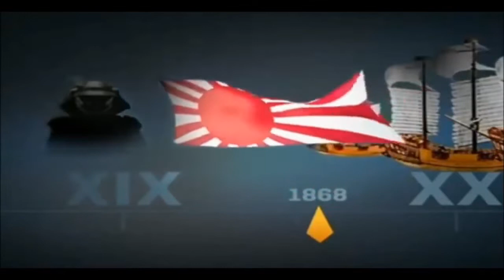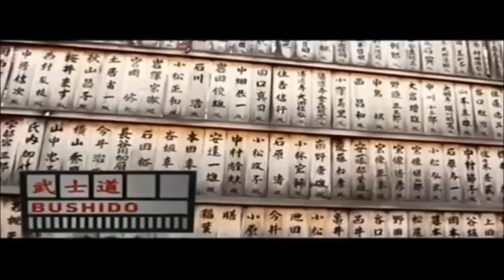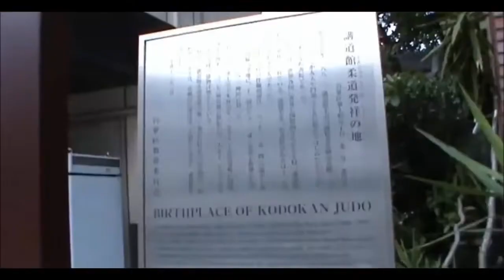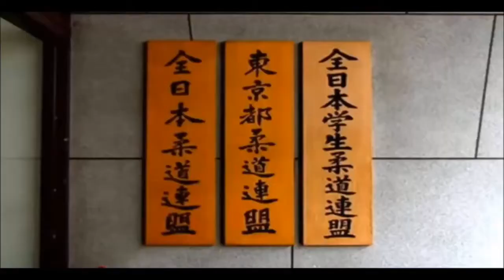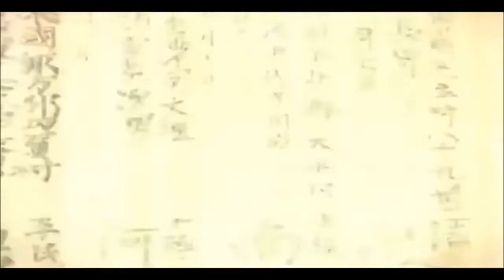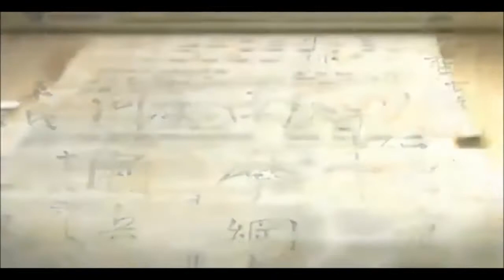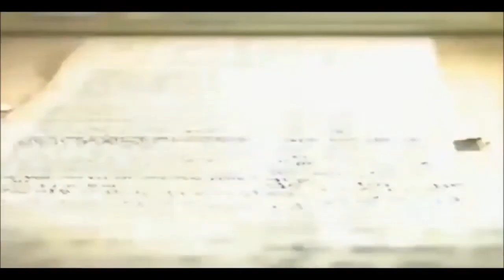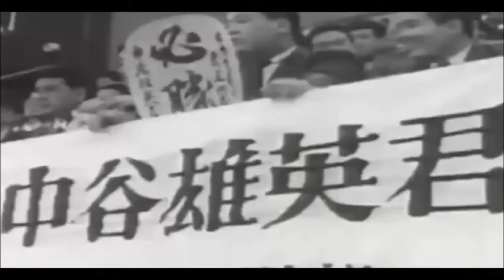Kodokan - O Caminho do Judô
Incrível documentários sobre a jornada do Judô e de seu criador Jigoro Kano para saber a origem e a filosofia do caminho suave assista, curta e comente esse vídeo.

História do Judô

O estilo Takenouchi-ryu fundado em 1532 é considerado a origem do estilo Ju-Jutsu japonês. O judô é derivado do Ju-Jutsu, uma arte que serve tanto para atacar quanto para defender usando nada mais que o seu próprio corpo.

Criação do Judô e o Instituto Kodokan

Durante anos, o jovem Jigoro Kano se dedicou a fazer um estudo completo sobre as antigas formas de autodefesa e, procurando encontrar explicações científicas aos golpes, baseadas em leis de dinâmica, ação e reação, selecionou e classificou as melhores técnicas dos vários sistemas de Ju-jutsu em um novo estilo chamado de Judô, ou "caminho suave" - Ju (suave) e Do (caminho ou via).
Em 1882, o mestre Kano fundou o Instituto Kodokan. O termo Kodokan se decompõe em ko (palestra, estudo, método), do (caminho ou via) e kan (Instituto). Assim, significa "um lugar para estudar o caminho", o que explica muito bem a intenção do fundador da arte. Além de tornar o ensino da arte marcial como um esporte, Jigoro Kano desenvolveu uma linha filosófica baseada no conceito ippon-shobu (luta pelo ponto perfeito) e um código moral. Assim, ele pretendeu que a prática do Judô fortalecesse o físico, a mente e o espírito de forma integrada.
Com seu trabalho, Jigoro Kano conseguiu criar uma modalidade que não se restringe a homens com vigor físico, se estendendo a mulheres, crianças e idosos, de qualquer altura e peso.

Código Moral

O mestre Jigoro Kano idealizou um código moral baseado em oito princípios básicos:
- Cortesia, para ser educado no trato com os outros;
- Coragem, para enfrentar as dificuldades com bravura;
- Honestidade, para ser verdadeiro em seus pensamentos e ações;
- Honra, para fazer o que é certo e se manter de acordo com seus princípios;
- Modéstia, para não agir e pensar de maneira egoísta;
- Respeito, para conviver harmoniosamente com os outros;
- Autocontrole, para estar no comando das suas emoções;
- Amizade, para ser um bom companheiro e amigo.

Esporte olímpico

Prosseguindo com a organização da Kodokan e buscando aprovar os regulamentos do Judô, Mestre Kano tornou-se o primeiro membro asiático do Comitê Olímpico Internacional em 1909 e trabalhou para a propagação do esporte no mundo todo. O Judô passou a fazer parte do programa olímpico oficialmente nos Jogos de Tóquio em 1964.

Jigoro Kano

Ao longo de sua vida, Jigoro Kano alcançou o doutorado em Judô, uma graduação equivalente ao 12º Dan, honraria concedida apenas ao criador do esporte. Ele trabalhou constantemente para garantir o desenvolvimento do atletismo e do esporte japonês de uma maneira em geral e, como resultado de seus esforços, muitas vezes é chamado de "Pai dos Esportes Japoneses”. Em 1935, ele foi premiado com o prêmio Asahi por sua excepcional contribuição para a organização do esporte no Japão durante sua vida.

A introdução do Judô no Brasil*

A imigração japonesa foi o fator mais importante para o surgimento do judô no Brasil. A influência exercida por lutadores profissionais representantes de diversas escolas de ju-jutsu japonês também contribuiu para o desenvolvimento do judô. O início do judô no Brasil ocorreu sem instituições organizadoras. Apenas na década de 1920 e início dos anos 1930 chegaram ao Brasil os imigrantes que conseguiram organizar as práticas do judô e kendô no país.
A chegada dos primeiros professores-lutadores também deixou o seu legado. Dentre os pioneiros se destacaram, Mitsuyo Maeda e Soishiro (Shinjiro) Satake, alunos de Jigoro Kano. Eisei Mitsuyo Maeda, também chamado Conde Koma, chegou ao Brasil em 14 de novembro de 1914, entrando no país por Porto Alegre. Junto com ele chegaram Satake, Laku, Okura e Shimisu. Em 18 de dezembro de 1915 a trupe de lutadores chegou a Manaus, mas antes disso rodou o Brasil em demonstrações e desafios. Conde Koma se radicou em Belém do Pará, em 1921, enquanto Satake ficou em Manaus, onde ministrava aulas no Bairro da Cachoeirinha ainda na década de 20. Maeda fundou sua primeira academia de judô no Brasil no Clube do Remo, bairro da cidade velha. A contribuição dos imigrantes japoneses que divulgaram o judô parece ter sido mais importante do que a contribuição de Conde Koma, e seus companheiros lutadores. Da chegada do Kasato Maru ao Brasil (1908) até a Segunda Guerra Mundial, os nomes e as práticas se confundiam. Encontra-se na literatura judô, jiu-do, jujutsu, jiu-jitsu e ainda jiu-jitsu Kano, muitas vezes para designar a mesma prática.